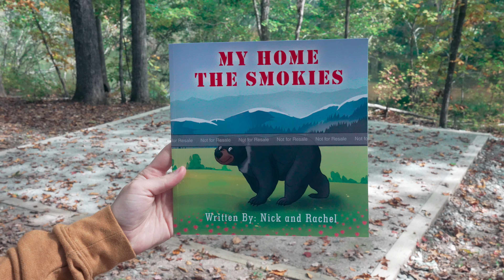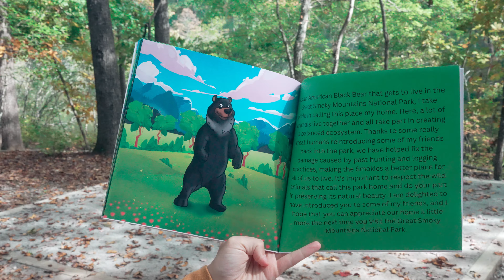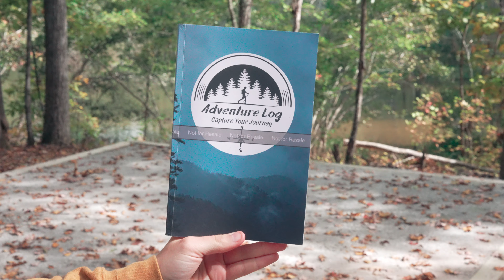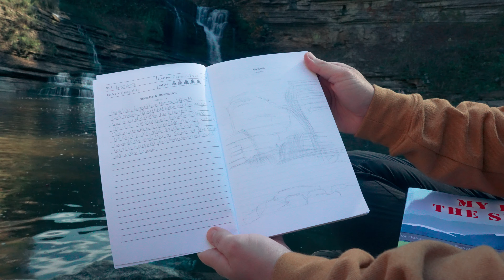We Wrote a Children’s Book About the Smoky Mountains & a Trail Log!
The Great Smoky Mountains National Park is one of our favorite places! We were motivated by a desire to share our passion with the younger generation, so we wrote a book called My Home the Smokies for our nieces and nephews so they could know a little more about one of our favorite places. It is all about some of the cool animals that are native to that region. Alongside the book, we've created an Adventure Log—a practical tool to document and reminisce about our journeys. We've made these available for everyone, whether you are a family of nature lovers or an avid outdoor explorer.

Our book 📖

Our Adventure Journal Log 📖